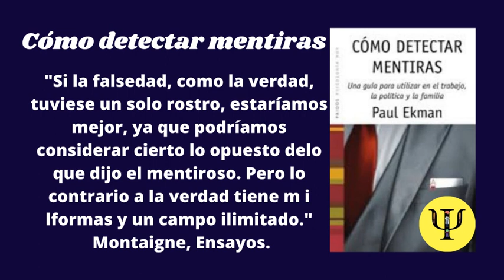Como Detectar Mentiras, Parte 2 Paul Ekman en Español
Como Detectar Mentiras...
Por qué fallan las mentiras